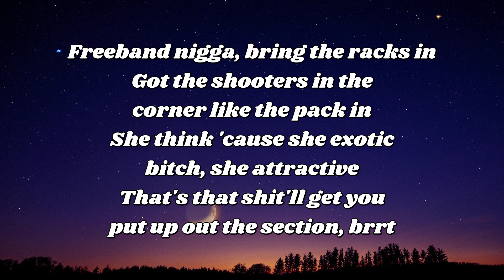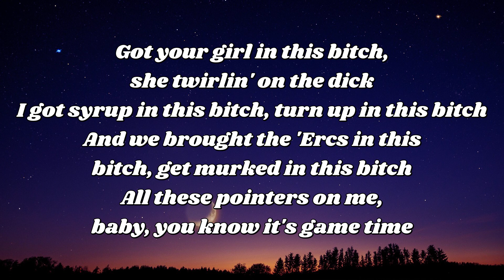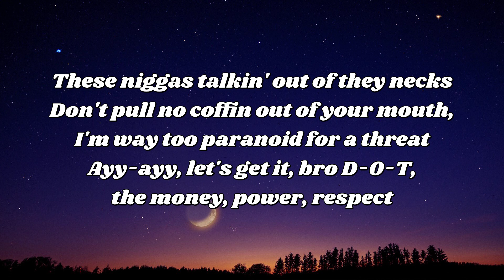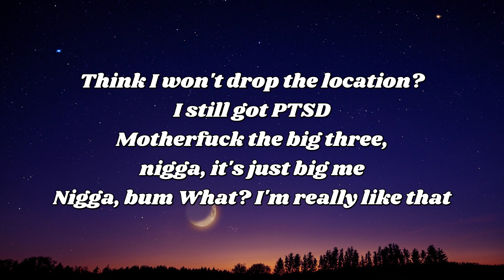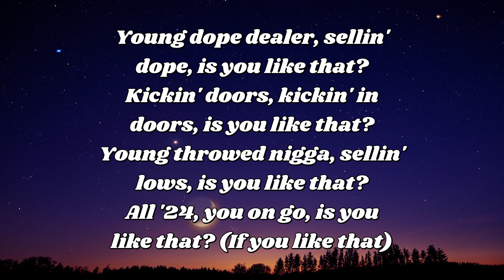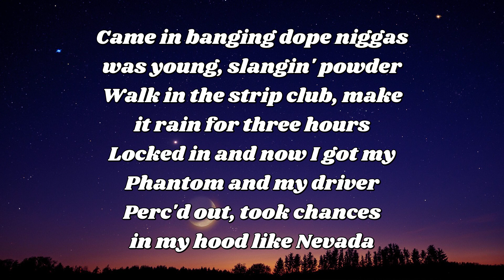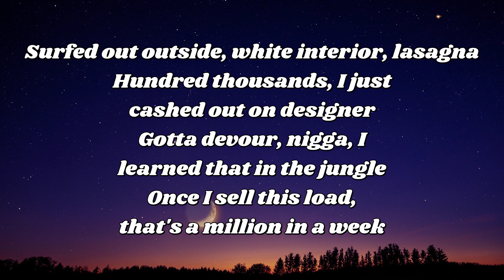Future, Metro Boomin Like That lyrics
Future, Metro Boomin Like That lyrics#lyrics